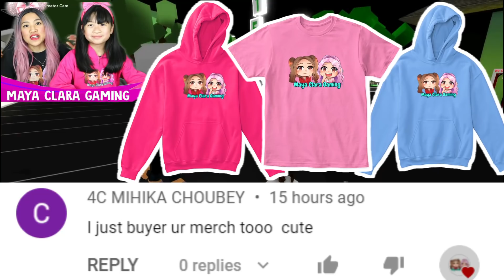MEAN STEPMOM PART FIVE | Brookhaven RP Mini Movie (Roblox)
Mean Stepmom Part Five| Roblox Brookhaven RP Mini Movie | Roblox Story Roleplay - This is a Brookhaven Roleplay Mini Movie about a mean stepmom adopting a child kids in Brookhaven!